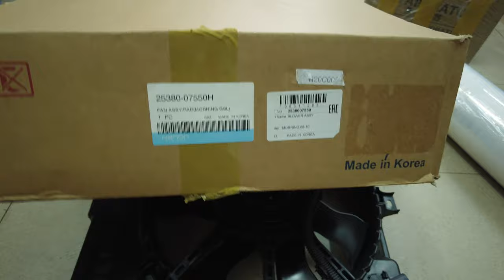Quạt gió két nước kia morning 2008-2010 Hanon Hàn quốc